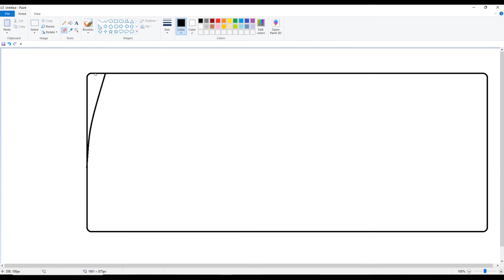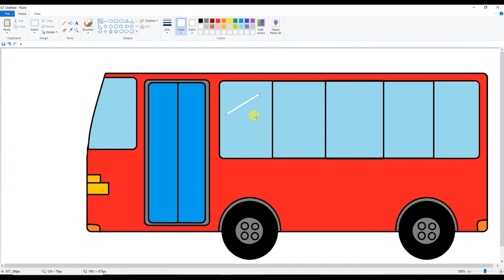How To Draw Bus For kids | Draw in MS-Paint | Easy Drawing for Kids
In this video i will show you how easily you can draw Red Bus Using ms paint.

This video is very easy and simple to follow, your Kids can learn to draw very easily easily watching this video.

I hop you are enjoy this video.